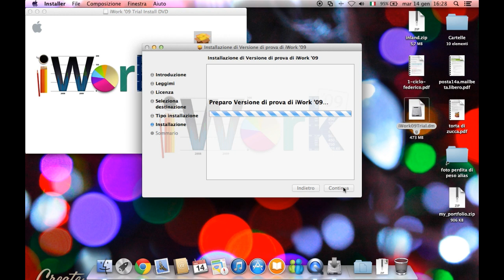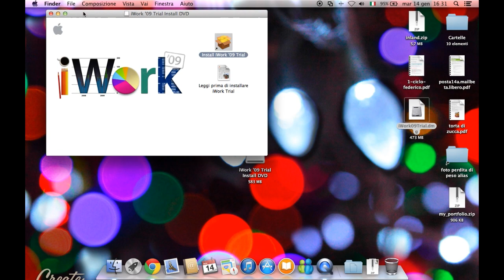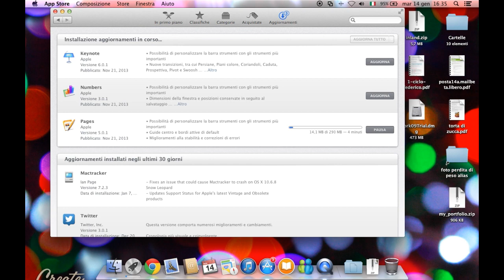Apple regala iWork 2013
Se il video ti è stato utile ricordati di condividerlo su Facebook, Twitter e Google + !!

P.S. Scusate per il volume leggermente basso